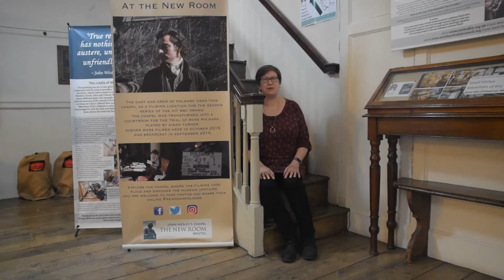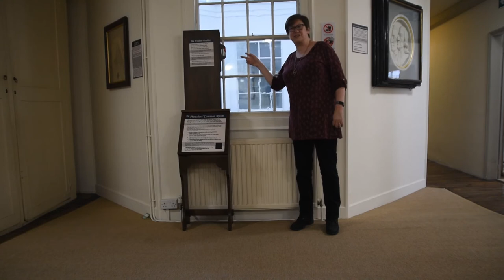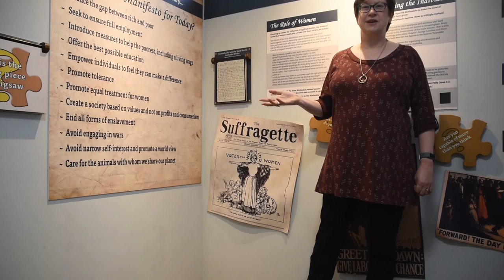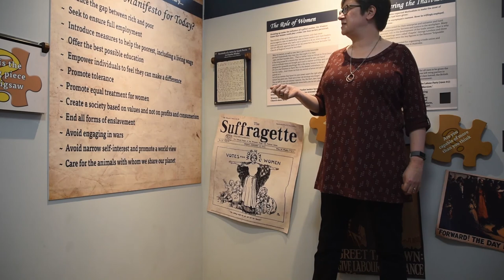YMCast Season 2 | Tour of The New Room Bristol